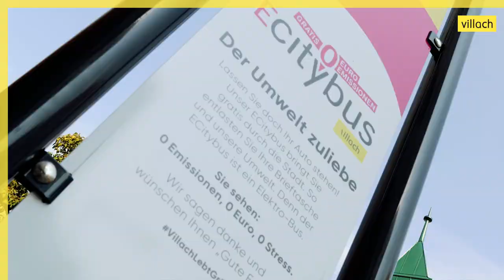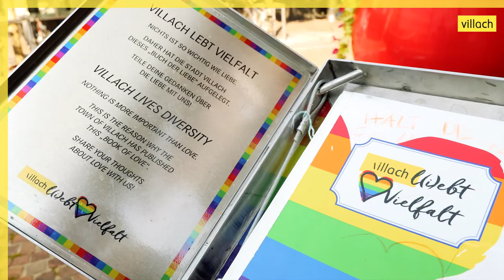VILLACH:grenzenlos LEBENSWERT | Sommerfeeling in Villach | Feel Good Standortclip (Langversion)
Villach im Sommer - einfach GRENZENLOS: lebenswert! Spür das einzigartige Villacher Lebensgefühl. Die Draustadt hat einiges zu bieten: Erholung, Genuss, Veranstaltungsspaß, Seen mit Trinkwasserqualität, Kultur und Sportaktivitäten. In Villach trifft Hight Tech auf Lebensqualität: Die perfekte Mischung für Urlaub, Arbeit und Freizeit.

Seht selbst :)